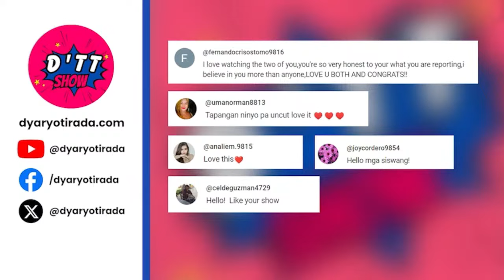ANDREA BRILLANTES AT KYLE ECHARRI, MAG-JOWA CHALLENGE PATOK!